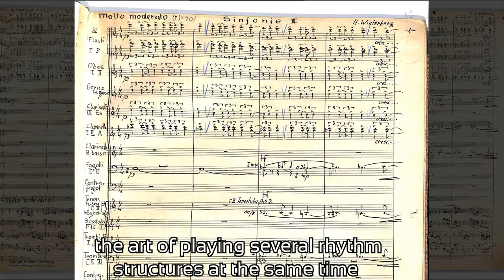Klavier Salon - Portrait of Composer Hans Winterberg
Until a few years ago, the works of the Czech/German composer Hans Winterberg (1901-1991), who was deported to Theresienstadt in January 1945, had a blocking notice in the Sudeten German Music Archive, Regensburg. It was his grandson Peter Kreitmeir who enforced in court the release of around 10,000 manuscript pages leading to a widespread re-discovery of his work.